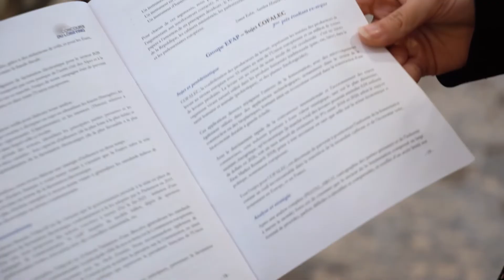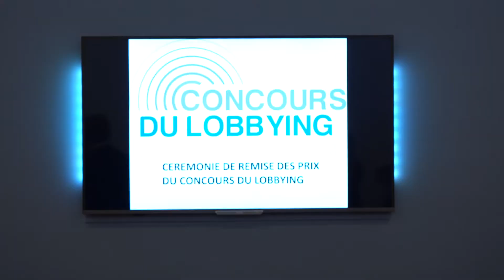Concours du Lobbying : l'EFAP sur le podium !